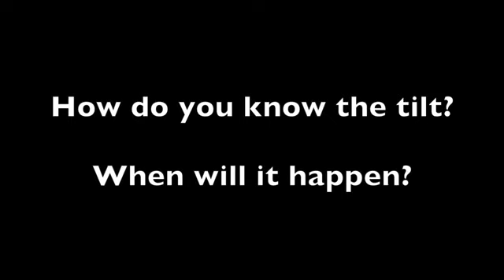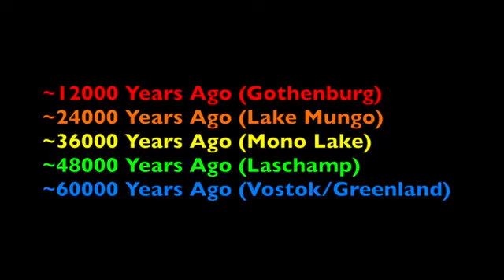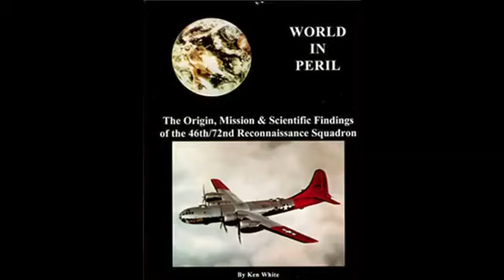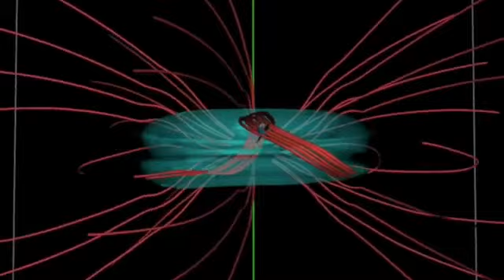NIBIRU Desastre, Nuclear, Yellowstone, Atitude - Disaster, Events, Nuclear, Yellowstone, Attitude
Ative a legenda